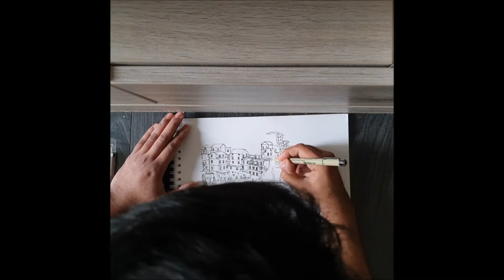Cinque Terre sketch time lapse - Zahid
A tiny tribute to beautiful Italy